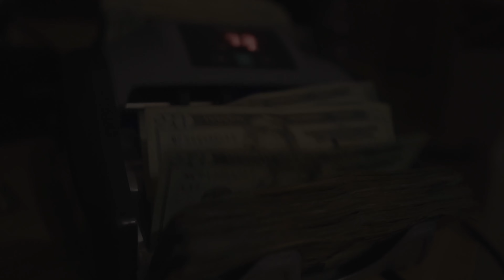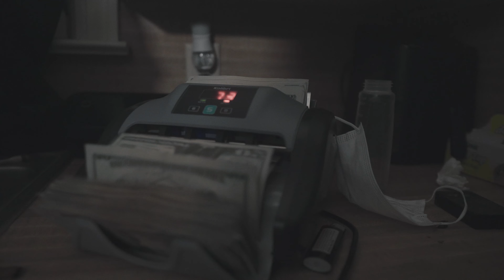Trap Tim - Drug Dealin (Official Video)